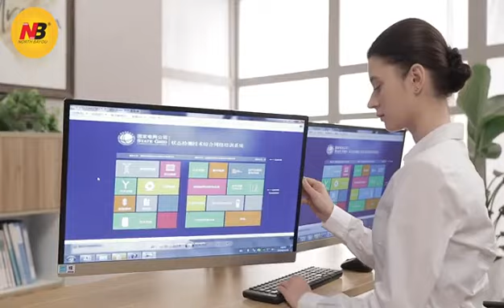F195A Overview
North Bayou Dual Monitor Desk Mount Stand for 22'' to 27'' Screens